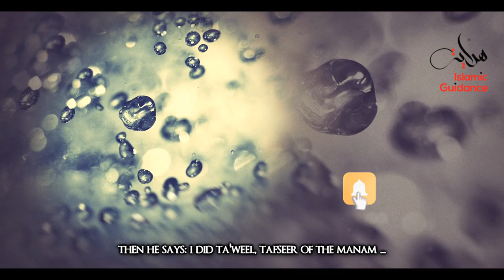08 - Ar Ridda - Revolt Of Al Aswad Al Ansi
Al-Aswad al-Ansi Arabic, originally named Abhala ibn Kaab al-Ansi as he originally belonged to the 'Ans tribe in Yemen (a branch of the Madh-haj clan). He claimed prophethood towards the end of the prophet Muhammad's lifetime, around 630 A.D. He was a very unpleasant man so he used to cover his face to hide his ugliness that is why he was nicknamed as Ansi, "the veiled prophet". He was wealthiest, wise and very intelligent and one of the prominent citizens of Yemen. Here’s what happened …

Lecturer: Shaykh Abdullah Chaabou